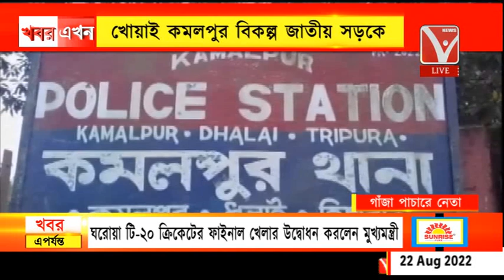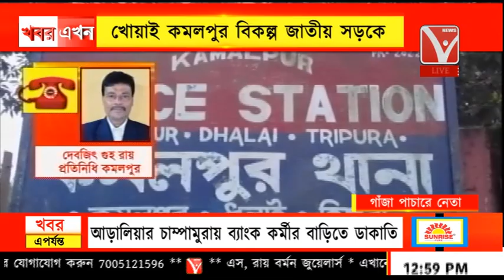জনজাতি ক্ষমতাধর নেতার কনভয় থেকে গাঁজা উদ্ধার, খোয়াই কমলপুর বিকল্প জাতীয় সড়কে